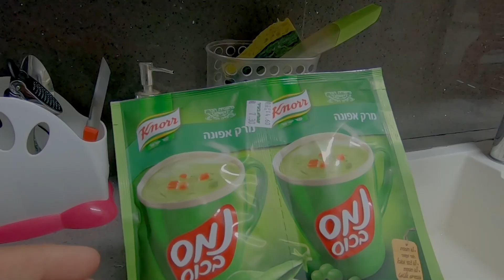YUNG NAIHI KA LANG TAPOS BIGLA KANG.....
Komedi muna tayo mga kabayan! Sana naaliw ko kayo! Maraming salamat po!